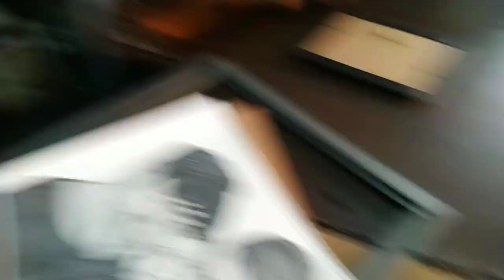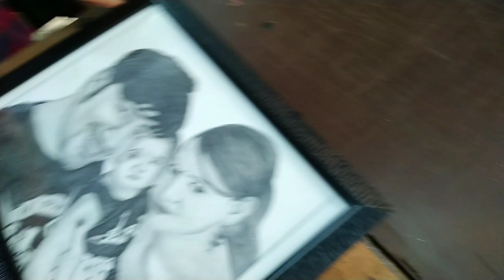how to fame our drawings and arts | how to make frame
Some colour pencils drawing -